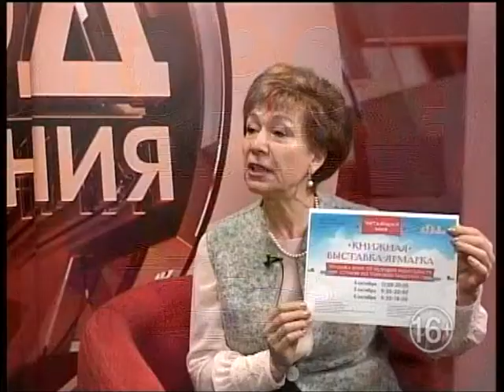Городские встречи 29.09.17 Наталья Гришина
Директор Рязанской областной универсальной научной библиотеки имени Горького